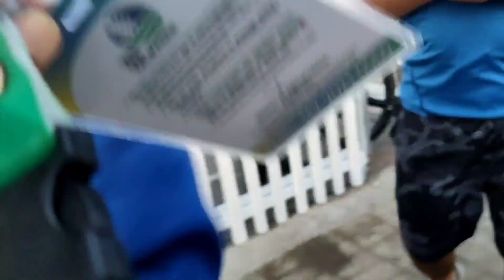DOLOMITE FEVER!! NASA 5000 TAO ANG DUMAGSA MANILA BAY OCT.17,2021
GRABEH DAMING TURISTA NITO! OCTOBER 17,2021 8:00 AM!!